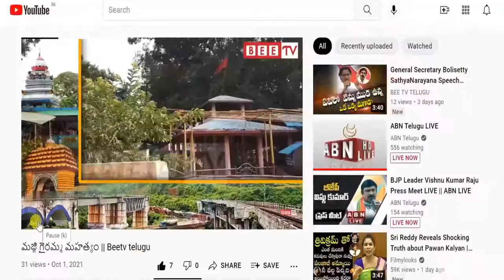నక్కపల్లి సమీపంలో జాతీయ రహదారిపై దగ్ధమౌతున్న కారు || Bee Tv Telugu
A burning car on the national highway near Nakkapalli